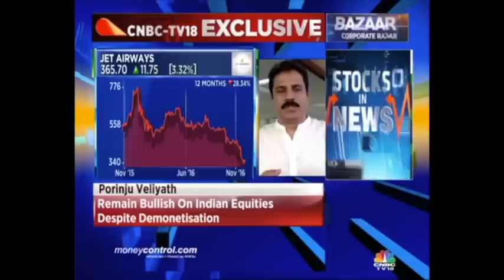November 2016 - Another Opportunity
Equity Intelligence Managing Director and Portfolio Manager, Porinju Veliyath's interview with CNBC-TV18 on 25/11/2016.